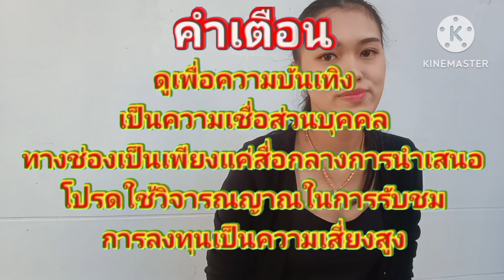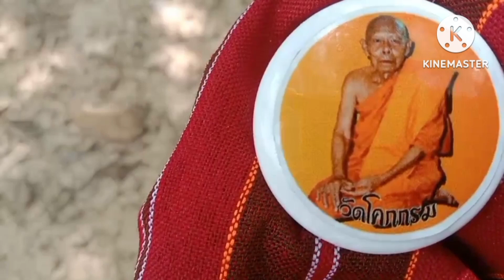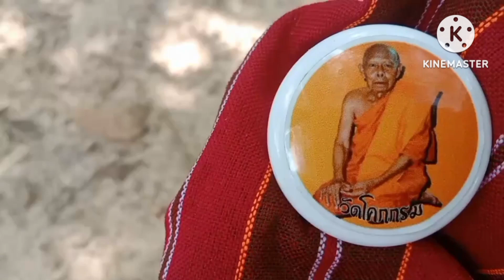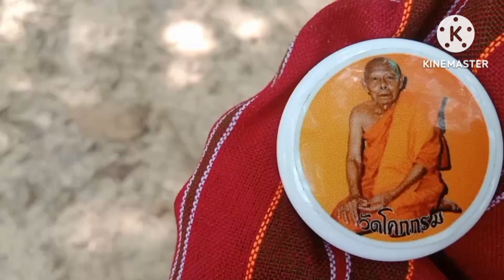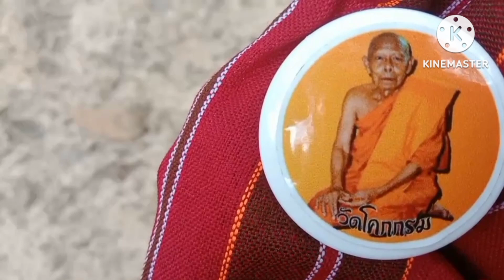ขนหัวลุก!!!ผีผู้เฒ่าฮ้องบอกเลขคักคักผียื่นขันน้ำมนต์ให้เลขแตกแสงจะจะงวด1พ.ย66